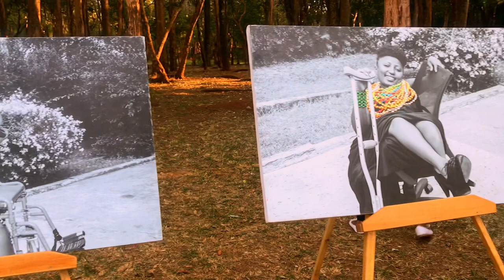Women’s Day Event | Nairobi Safari Walk | The monkeys attacked us!